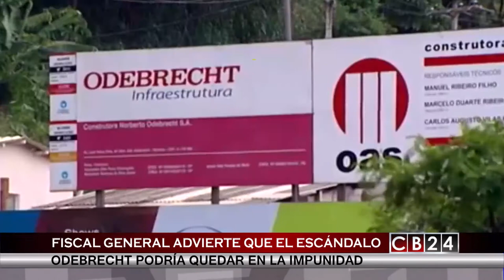Al Cierre: Revelaciones del escándalo de Odebrecht en Panamá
Esta semana en el programa de análisis semanal de noticias AL CIERRE por CB24 el canal centroamericano de noticias, presentamos las denuncias que hace la candidata presidencial y diputada, Zulay Rodríguez, quien:  difunde nombres, destapa conexiones y hasta presenta cifras de los montos que, supuestamente pagó en sobornos la transnacional brasileña a funcionarios públicos panameños, incluyendo al propio presidente Juan Carlos Varela.

La diputada advierte que la investigación del caso Odebrecht va a terminar cerrada, indica que por su experticia, la fiscalía buscará establecer responsabilidades en pequeños personajes sin investigar a los "peces gordos".

En AL CIERRE contrastamos estas versiones con el enfoque que le ha dado a la investigación, el analista político Hernán Posada, quien coincide en afirmar que a pesar de los esfuerzos que hace la fiscalía, apenas se conoce la punta del iceberg de todo el entramado caso que ha generado en panamá y en otras naciones, el pago de coimas sobre todo a políticos para que Odebrecht ejecutara obras en los países implicados.